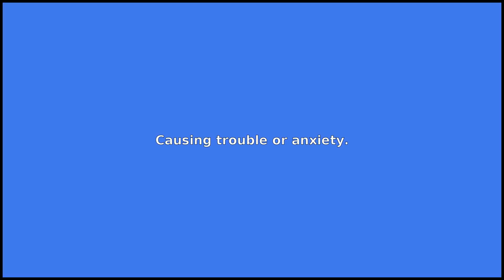TROUBLESOME - Meaning and Pronunciation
How to pronounce troublesome? This video provides examples of an American pronunciation of troublesome from two male and two female speakers.
In addition, it explains the meaning of troublesome through a ditionary definition and several visual examples.

IPA Transcription of troublesome: /trˈʌbəlsəm/
Definition of troublesome: Causing trouble or anxiety.

If you'd like to test your pronunciation of troublesome, check out Accent Hero's real-time pronunciation feedback tool: